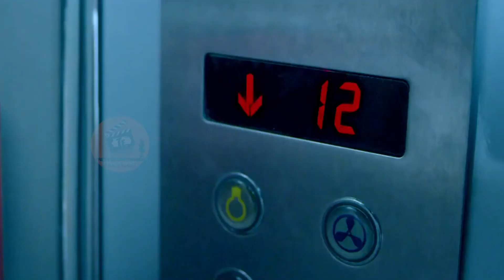PIZZA movie review nepali | 2077 | 2020 | Akshay Oberoi